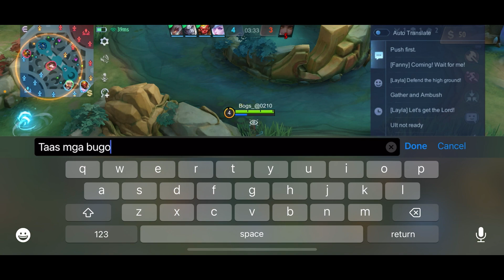RANK; MVP VALE PRINCE OF WIND//Rodz Random Vlogs